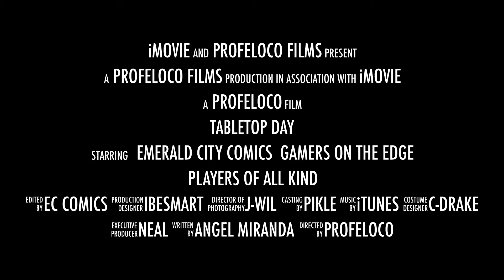TableTop Day 2016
We will be joining forces with our friends at Emerald City Comics for another celebration of International TableTop Day. Come join us April 30th for one hour or the entire day.